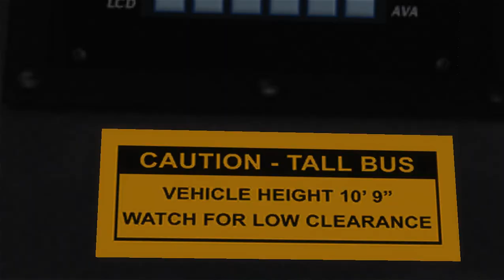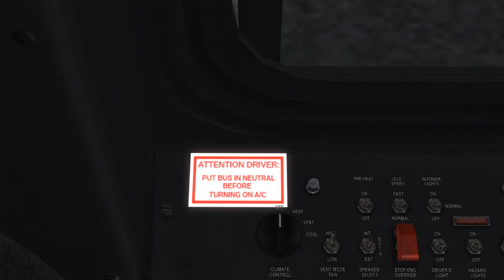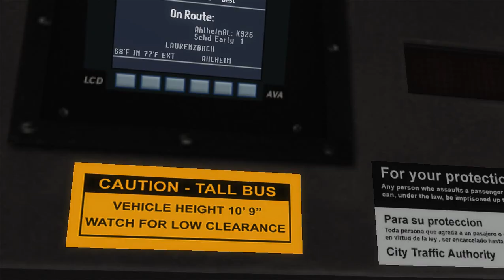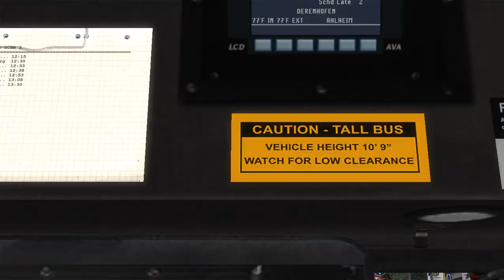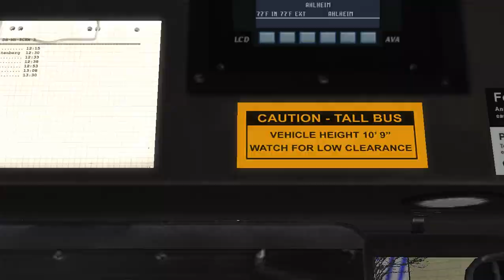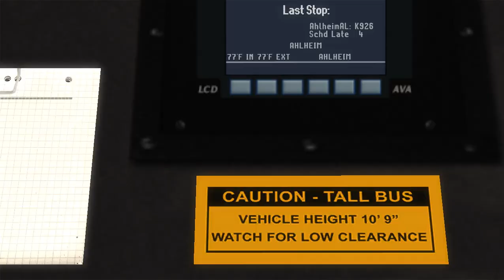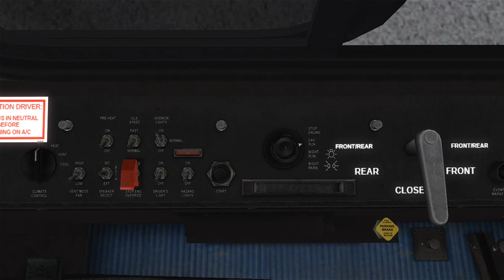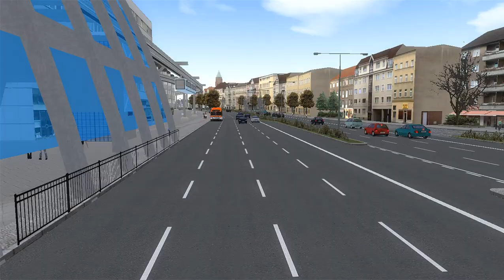OMSI 2: Ahlheim Laurenzbach | ALX to Ahlheim [Limited] | D60LF Allison Transmission